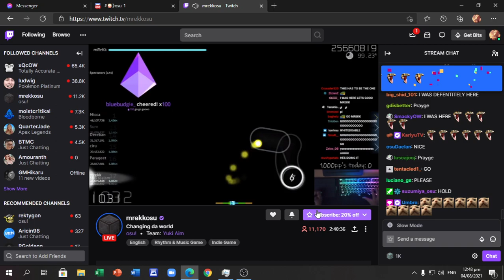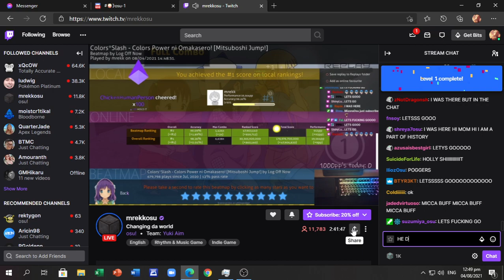WhiteCat has been mrekt by mrekk (new top player on osu)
THIS IS THE PLAY.

After over a year, WhiteCat has finally been dethroned by the new top 1 player, mrekk from Australia, one of the fastest improving players on osu. mrekk's stream peaked at 17k viewers (4k coming from BTMC), making it the 2nd most viewed osu stream of all time, only behind Rohulk's 230k viewers.